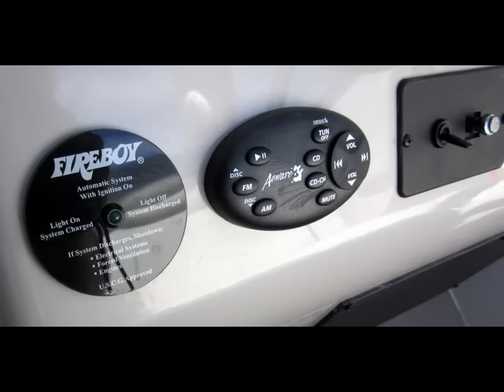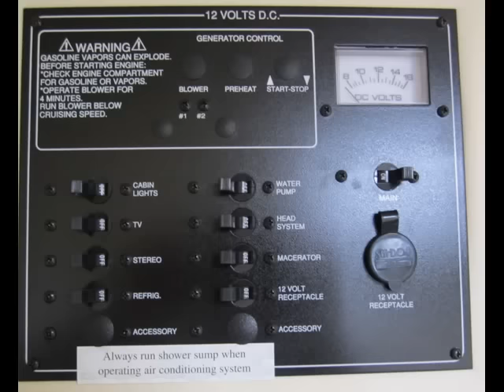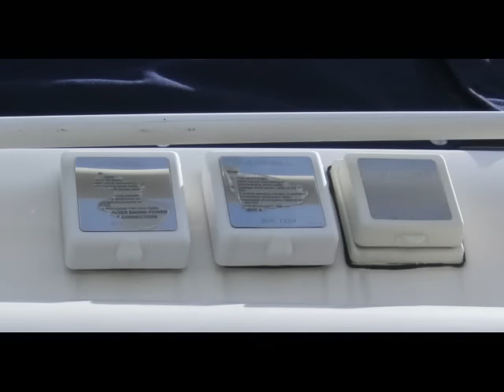2005 Monterey 270 CR For Sale - SOLD SOLD SOLD!!!!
2005 Monterey 270 CR For Sales
Senior Broker Brett Kamen